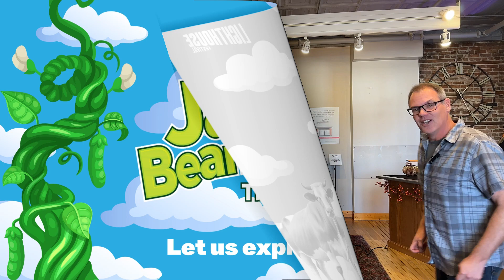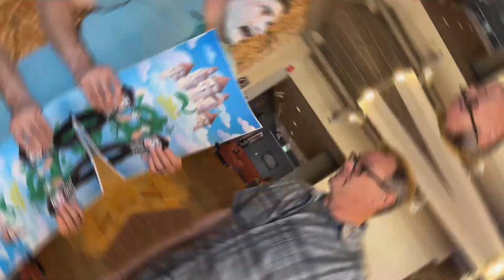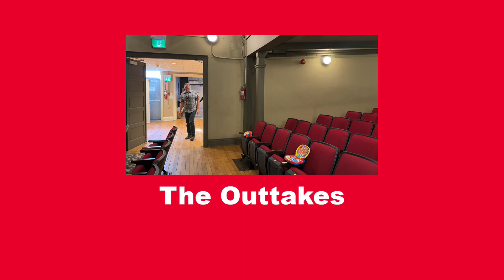What is... and isn't a Pantomime!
So, what exactly is a Pantomime? Our Artistic Director, Derek Ritschel, walks us through what is... and isn't. a Panto! In this video, you'll enjoy award-winning-adjacent acting, semi-prize-winning make-up and the knowledge that you've been given the BEST explanation of what a pantomime is and what it isn't! to buy tickets to this incredibly funny Christmas show meant for the entire family.